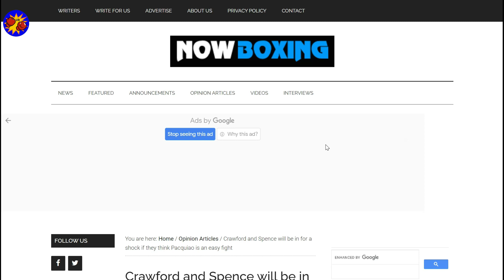Baka Magulat Si Crawford At Spence, Gaya Ni Thurman, Kung Akala Nila Na Easy Fight Lang Si Pacquiao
Ayon Sa Now Boxing, Na Baka Magulat Din Sina Crawford At Spence, Tulad Ni Thurman, Kung Akala Nila Na Easy Fight Lang Si Pacquiao